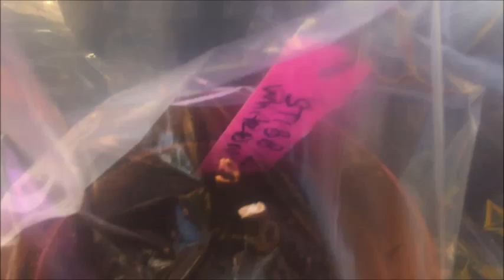Инжиры, хурма, пассифлора- вот такая "солянка"))))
Извиняюсь за неоднократные "спасибо за внимание" и "до свидания", но видео склеивалось из нескольких роликов, снятых в разные дни.